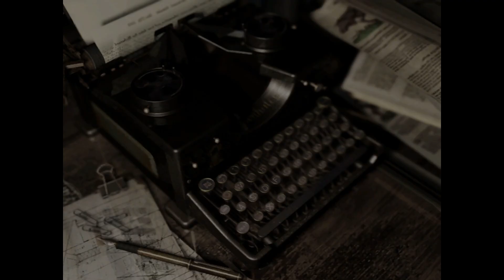Resident Evil HD Remaster Gameplay (Jill) | Episode 08 | Yawn | GGC Arcade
We are going after the big thing that bit Richard, a huge snake named Yawn. But apparently Richard wants to get revenge for the thing being a Dick to him. Wait, can I say things like that on YouTube?

This game is rated M for Mature, and can include some scary imagery and blood. .

FOLLOW THE OTHER SQUADMATES:
LUNA-TK